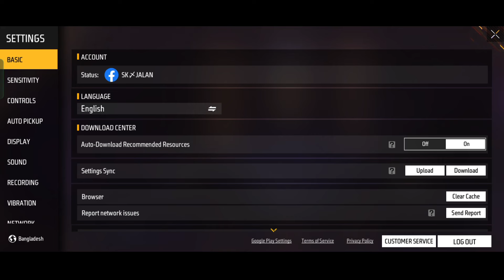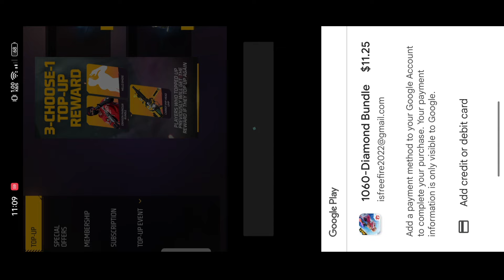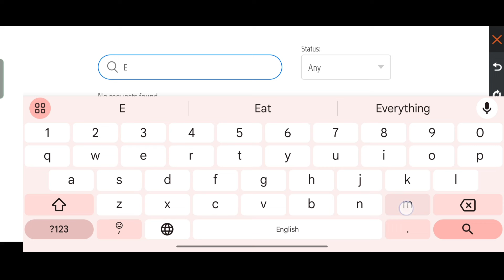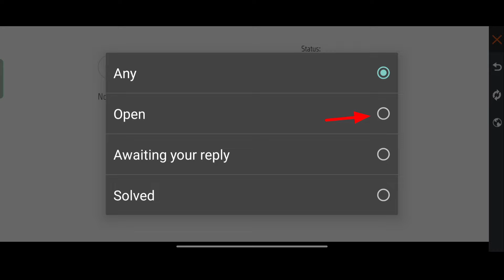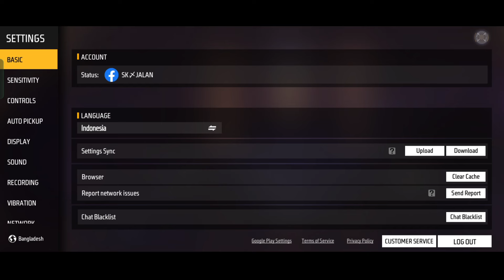New Trick All Emote In 10000 Gold | How To Get Free Emote In Free Fire | Free Mein Emote Kaise Len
New Trick All Emote In 10000 Gold | How To Get Free Emote In Free Fire | Free Mein Emote Kaise Len | Village Player

Hello Dosto Namakar 🙏🙏
Dosto aaj ka video mein store ka all emote 10000 gold se by karne wala hu live proof to agar aap logo ko store ka all emote 10000 gold se chahiye to video ko pura dekhiyega aur jo trick bataya hu same trick aap logo ko bhi use karna padega tabhi jake aap logo ko sabhi emote 10000 gold se milega. to gys video pasand aye to video ko ek like aur channel ko subscribe jarur kariyega. ?

1) how to get free all emote
2) how to unlock free all emote
3) how to get free emote
4) how to purchase free emote in free fire
5) how to by free all emote
6) all emote free main kaise milega
7) all emote free new trick 2024
8) lol emote in free 2024
9) all emote in free
10) all emote in gold
11) emote 2000 gold se kaise le
12) how to get emote in gold
13) free fire mein free me emote kaise le
14) free fire rare emote free
15) free emote redeem code
16) free emote new event
17) free lol emote redeem code
18) lol emote redeem code
19) upcoming emote in India Server
20) upcoming rare emote in free fire
21) upcoming free emote
22) free fire new tips and tricks
23) free fire max free trick
24) village player new video
25) helping gamer
26) star gamers
27) Alex yt gaming
28) free fire max
29) free fire live

Skyler character ability test
wukong character ability test
wukong character secret trick
Skyler character secret trick
free fire best character ability
how to use dj Alok Ability In Adam
all character ability in Adam
gyansujan Live
gaming with Rahim
Raistar Live
raistar Video
ajjubhai live
ajjubhai video

24kGoldn - Mood ❤️ ( FreeFire Highlights )

SMSUNG A3,A5,A6,A7,J2,J5,J7,S5,S6,S7,S9,A10,A20,A30,A50,A70.FREEFIRE

1. FREE FIRE BRAZIL LIVE 🇧🇷
2. FREE FIRE INDONESIA LIVE 🇮🇩
3. FREE FIRE MENA LIVE 🇧🇷
4. FREE FIRE INDIA LIVE 🇮🇳
5. FREE FIRE BANGLADESH LIVE 🇧🇩
6. FREE FIRE NEPAL LIVE 🇳🇵
7. FREE FIRE SINGAPORE LIVE 🇸🇬

🙏 thanks for whacthing 🙏